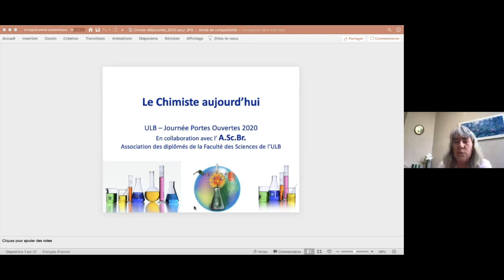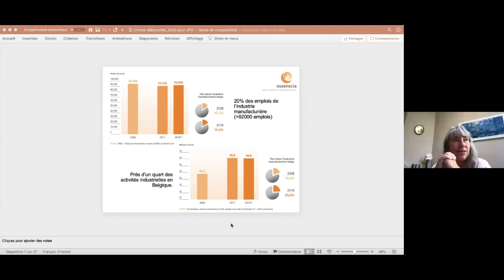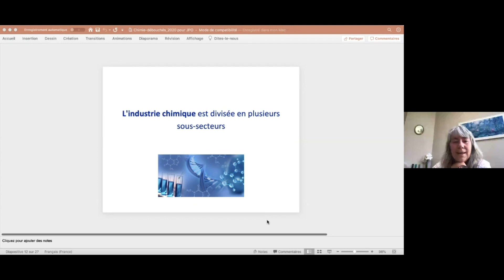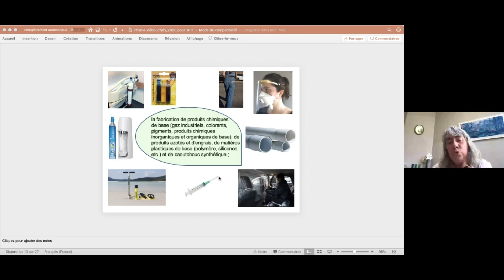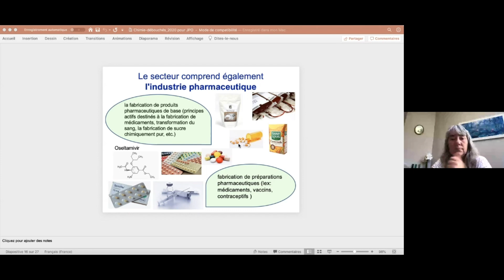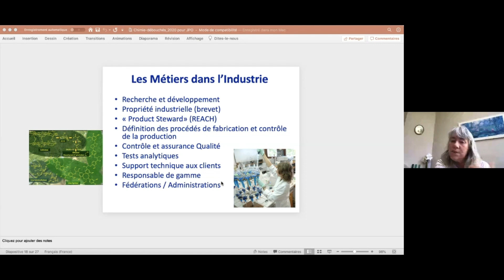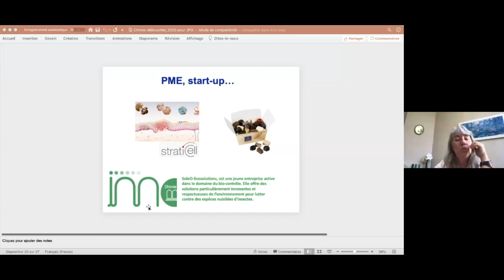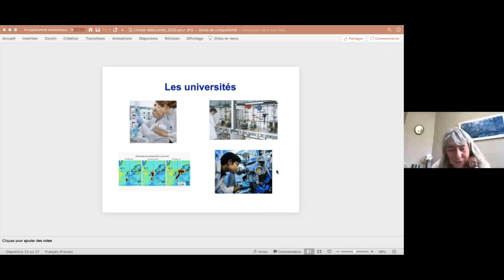Les débouchés de carrière en chimie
L'ULB a organisé une journée portes ouvertes virtuelles le 6 mai 2020.
Retrouvez la conférence de Cécile Moucheron intitulée "Les débouchés de carrière en chimie" enregistrée à l'occasion de cette journée.